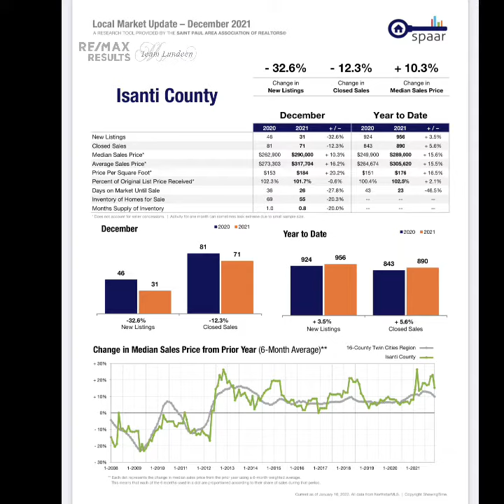January 2022 Isanti County Market Update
Michelle Lundeen of Team Lundeen and RE/MAX Results provides a quick update on the Isanti County Market for the month of January 2022.